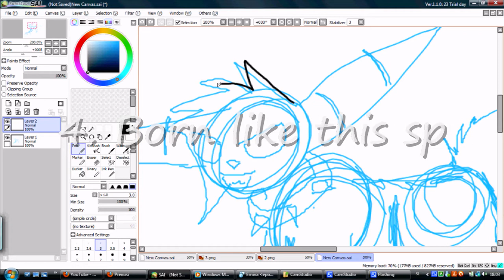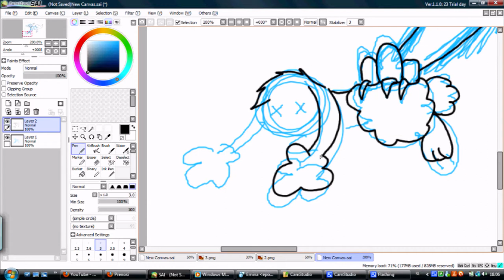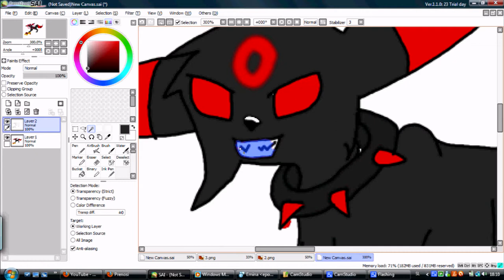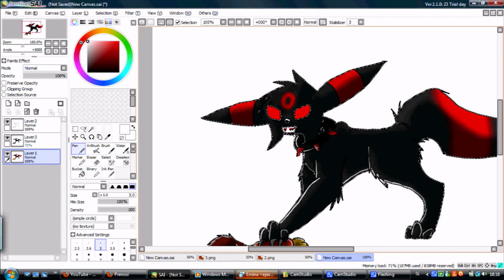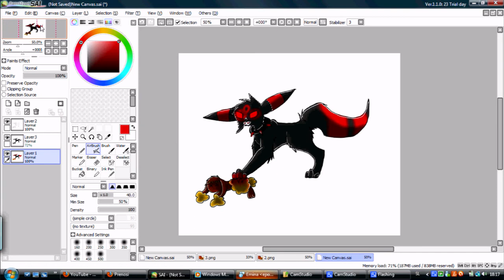~4. born like this~ sp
its picture #4 of the 100 theme challenge 83 i wont do all the pics as sp's though (100 sp's is 2 much for me o.o) anyways...aww a buneary! :3 *kills it* 83 xD
i luv drawing blood but i aint emo 83